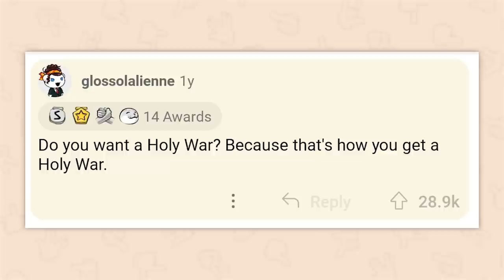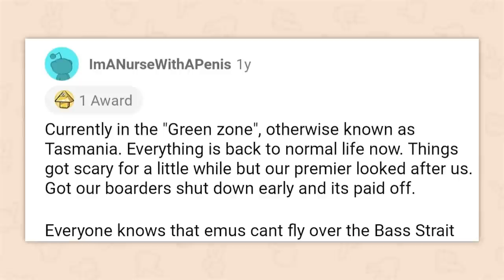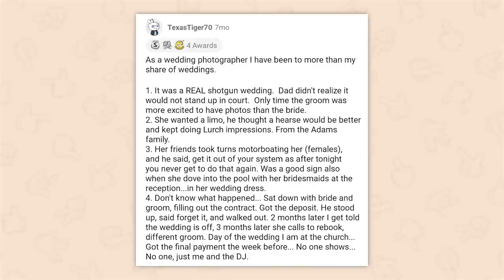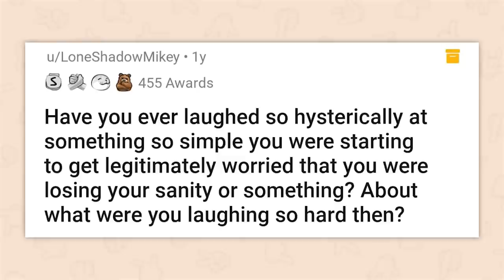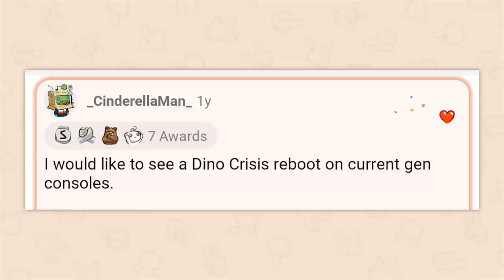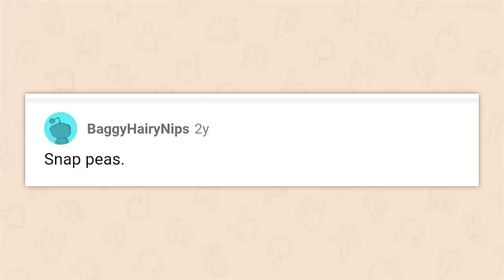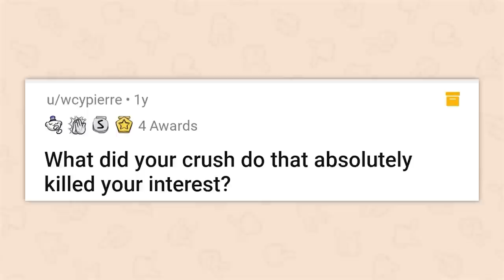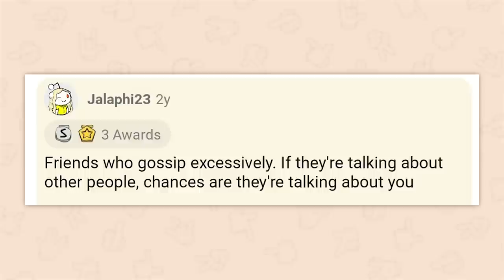What if God came down... | 4 hours of AskReddit